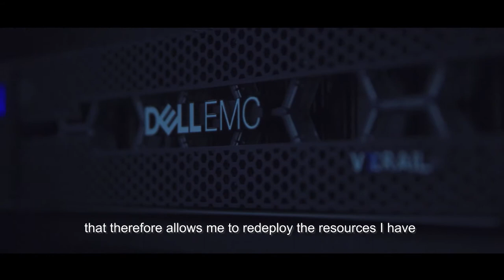Baillie Gifford Embraces Digital with VMware and Dell Technologies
Digital transformation at Edinburgh-based asset management company Baillie Gifford is built on three pillars: agility, speed and scale. Dell Technologies & VMware solutions including hybrid cloud and hyperconverged infrastructure are helping the company to achieve these objectives across its global footprint.